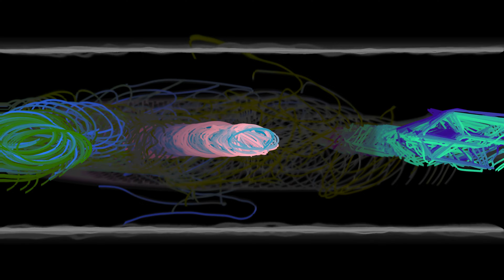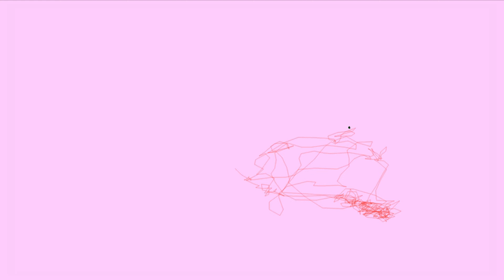BoBiz, Activate, Dubstep Apocalypse v.1 #01, Dubstep SF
BoBiz
Activate
Dubstep Apocalypse v.1 #01
Dubstep SF